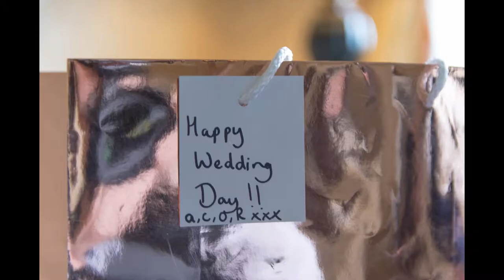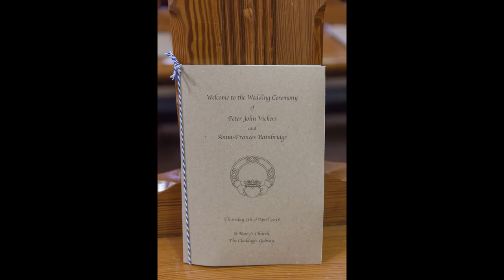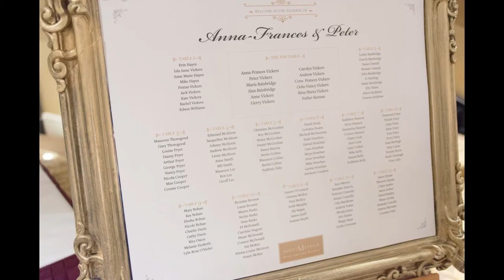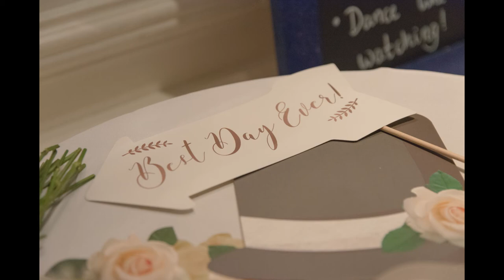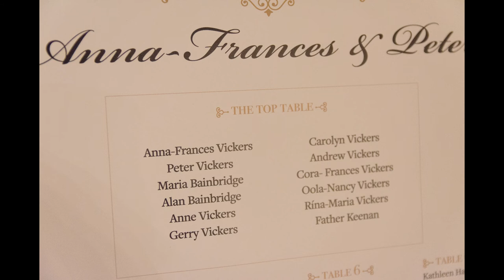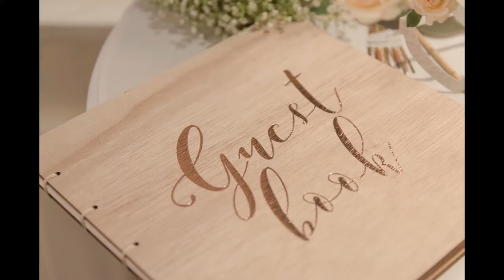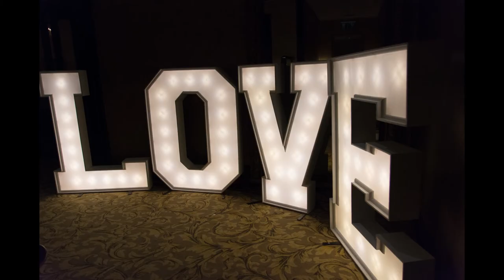Wedding Photography Galway - Anna Frances & Peter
The Wedding Day of Anna-Frances & Peter, 5th April 2018